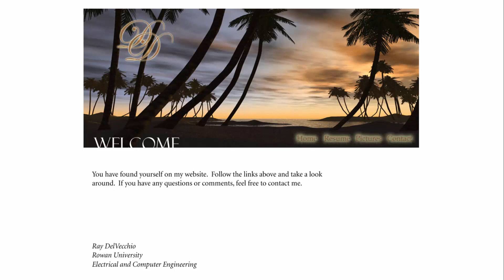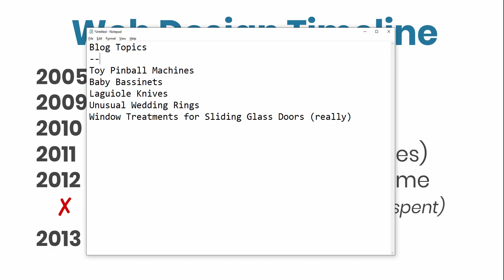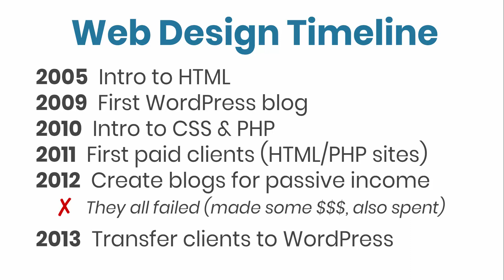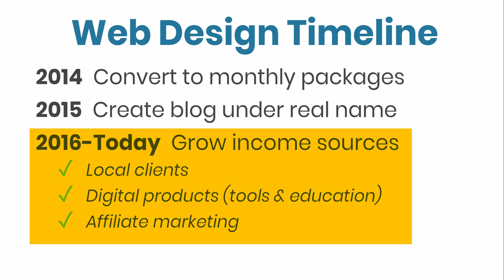How to Become a Web Designer & Turn Your Skills into a Full-Time Business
Are you interested in becoming a web designer? Let's talk about how I got my start with websites and eventually turned that skill into a full-time income!

Below is the timeline of my learning process:

2005 - Intro to HTML

2009 - First WordPress blog

2010 - Intro to CSS & PHP

2011 - First paid clients (HTML/PHP websites)

2012 - Create blogs for passive income

They all failed because they were anonymous and on subjects that didn't interest me, although I did make a little money (also invested that into products/services)

2013 - Transfer all client websites to WordPress

2014 - Convert my freelancing service to monthly packages vs. charging by the hour

2015 - Create a blog under my real name

2016 to Today - Grow income sources

Web design skills are applicable to all these potential income streams, and there is no one right way to go about learning web design. I feel the best method is to simply jump in with a small project and go from there.

If you're ready to start today, use the help below!

LINKS